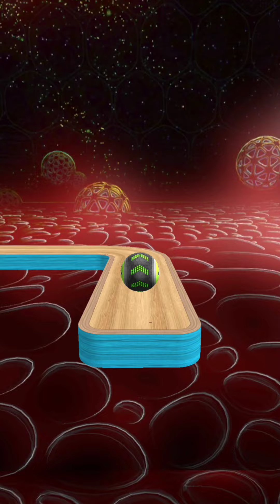Going Balls SpeedRun Gameplay Level 1591-1595